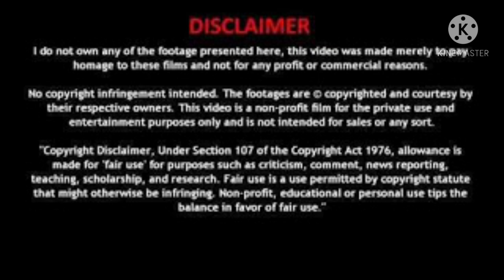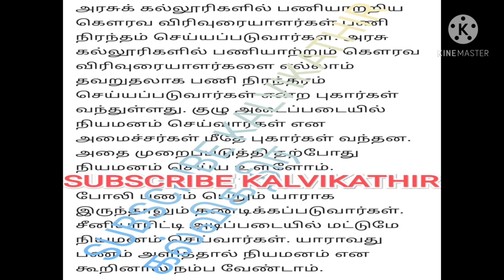LECTURER RECRUITMENT|POLYTECHNIC LECTURER EXAM|ARTS COLLEGE LECTURER| NEWS| விரிவுரையாளர் தேர்வு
LECTURER RECRUITMENTS LATEST NEWS நியமனம் குறித்த மிக முக்கியமான அதிரடி அறிவிப்பு என்ன என்பது பற்றி விளக்கும் காணொளி

this video conducts general and educational purposes only